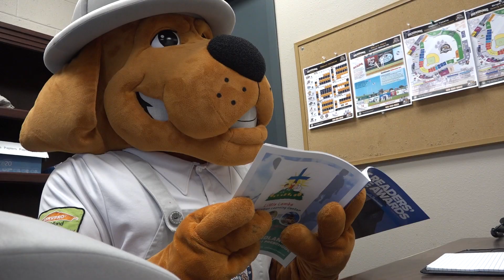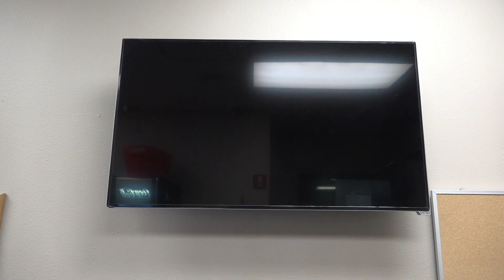The Origin of Chip - RockHounds Get a New Mascot!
The RockHounds unveil a brand new mascot for the 2023 season. This video feature explains his origins:

A hungry Rocky hears news about fossils being discovered underground in Midland, Texas. Eager to get his paws on a bone to gnaw on, he sets off on an adventure with his rock hammer. Rocky soon discovers the earth in Midland is too hard for him to break through. His best bud Juice notices Rocky's unfortunate situation and devises a plan to create something powerful enough to break the rocks. The result - Chip the Rock Hammer!